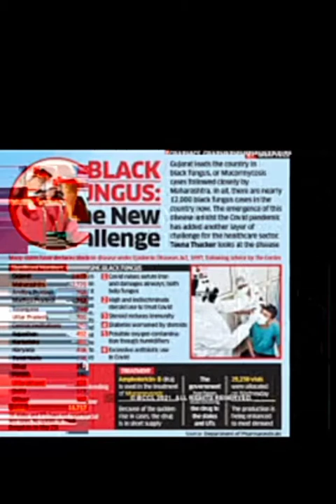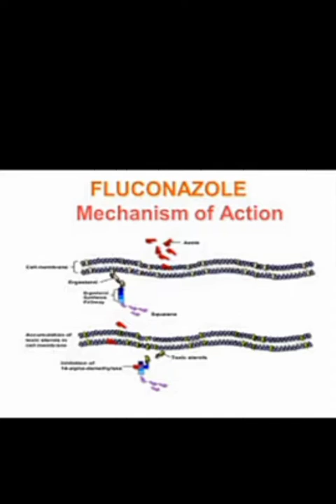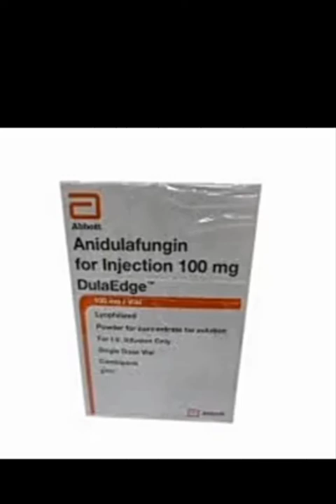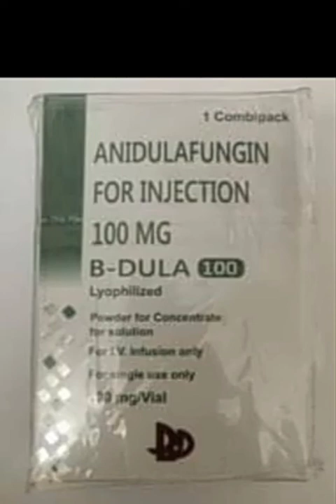ফাংগাল রোগের প্রতিকার!!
This content is Copyright to medicine man bangla Channel . Legal action will be taken against those who violate the copyright of the following material presented